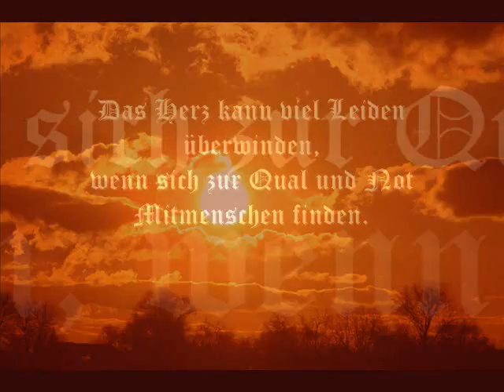sr1 - 382 - Motivation